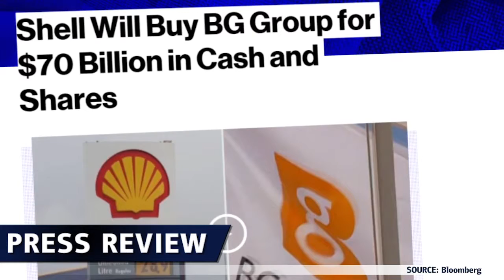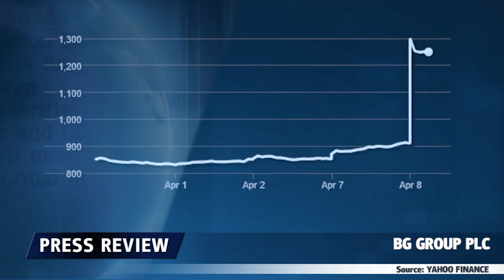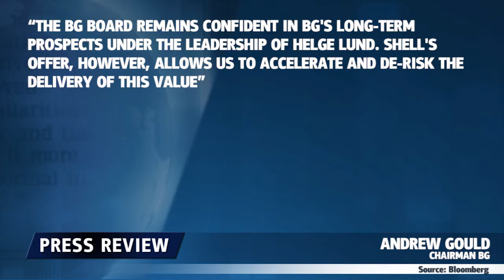Сделка Shell и BG - 10.04.2015 - Dukascopy Press Review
Shell и BG заключили сделку о слиянии.